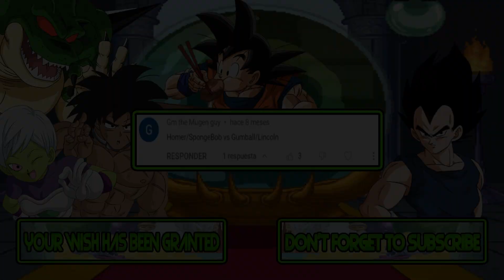M.U.G.E.N Battles | Homer Simpson/SpongeBob vs Gumball/Lincoln Loud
Mugen Battles Homer Simpson/SpongeBob vs Gumball/Lincoln Loud

Video Requested by Gm the Mugen guy

► Downloads ◄

► Songs ◄

♪ Uncanny X-Men, The (NES) Music - Menu Theme ♪

► Tags ◄